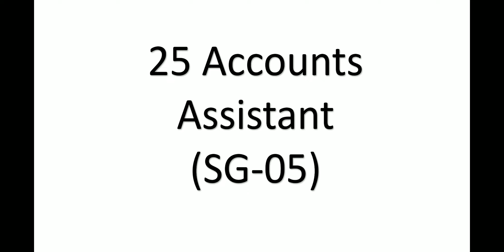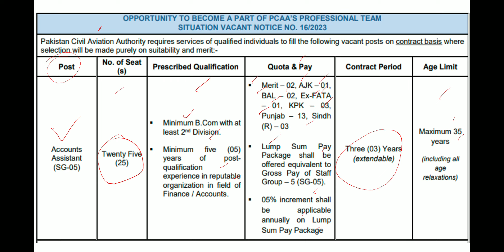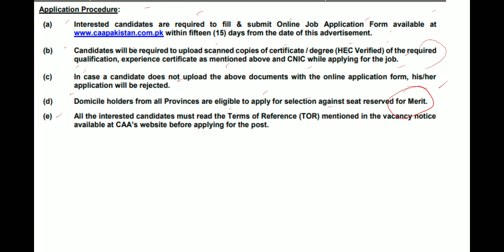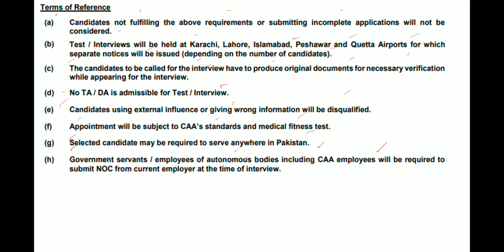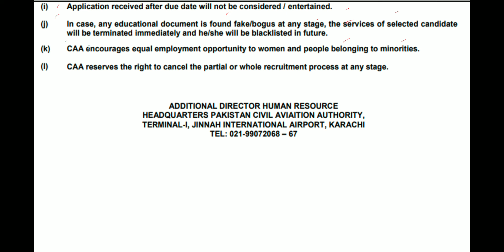25 New Posts of Account Assistants (SG-05) , Salary 120,000 Plus | Best Opportunity-for B.com Holder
Fee Rs.5000